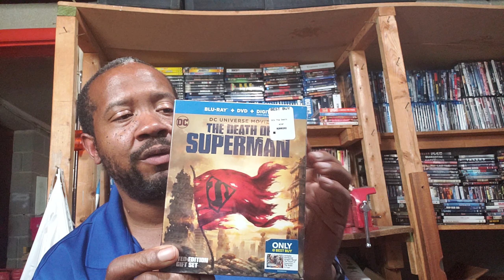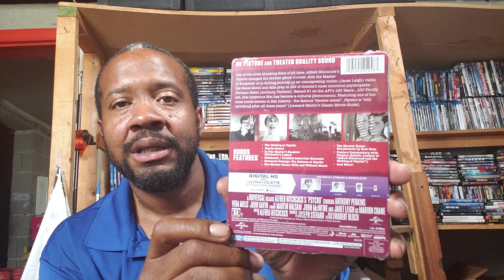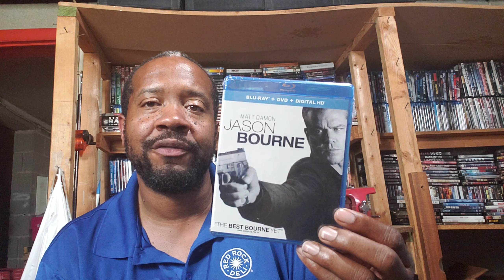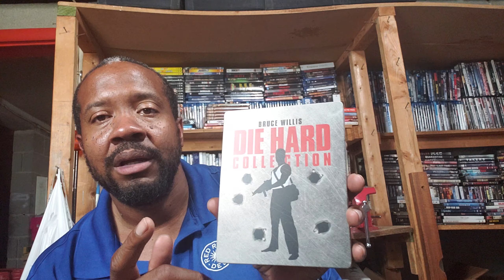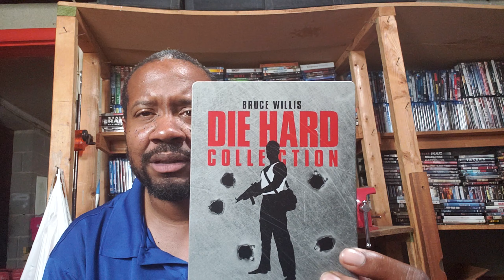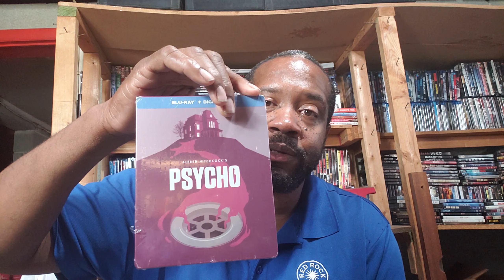LARGE EBAY BLU-RAY HAUL!!